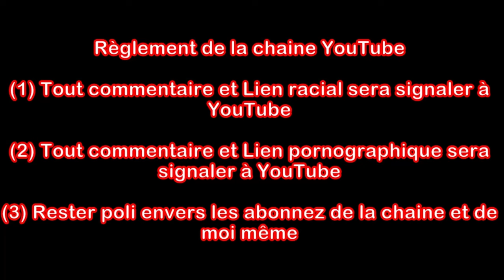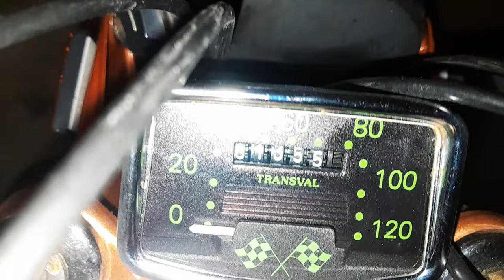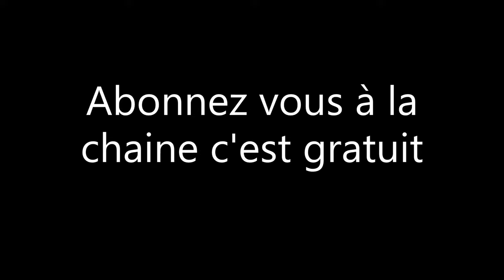je démonte la cale d'embase sur la 89